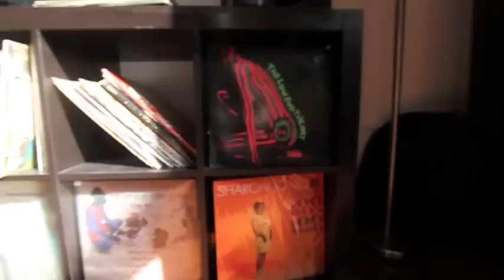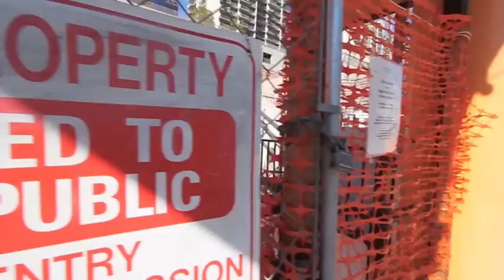Rhythm Natives & Chicharon Adventures Present: The Day Off...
What happens when an LA brand and an LA band get together on their day off? Kim and Tricia of Chicharon Adventures, along with Jon, Matt, Glen, Boj, Chez, and Martin of the Rhythm Natives , spent last Sunday exploring Downtown L.A. with their good friend Alex Rapada behind the lens.  Sporting sweatshirts from the CA Winter '09 line, they walked, skated and biked from Angel's Knoll Park to Little Tokyo.